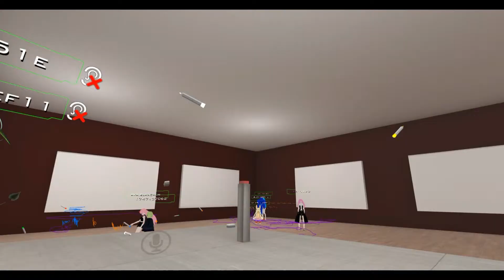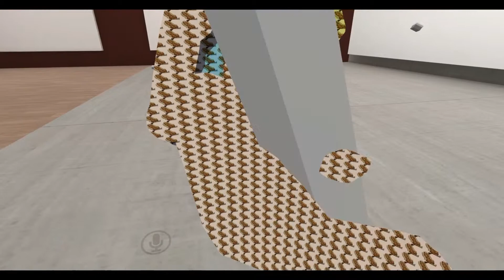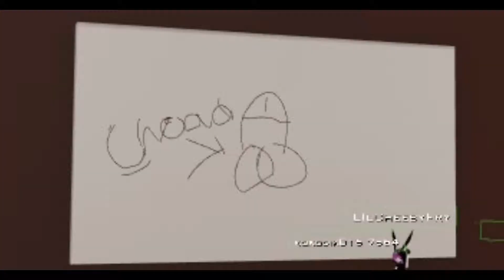Erasing Drawings Prank On VR CHAT 🤣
First prank video I have ever done. Enjoy (｡◕‿‿◕｡)